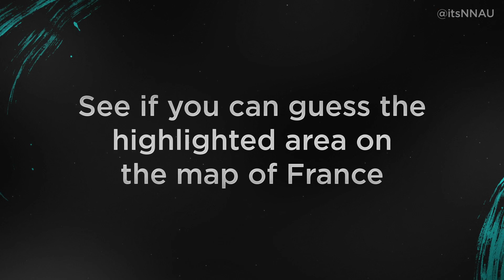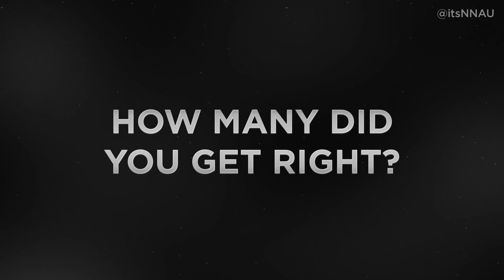Guess the Region of France! 🇫🇷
In this geography/world quiz series see if you can guess the French region / overseas territory being shown on a map from 24 parts of France. Comment your score on the test below!